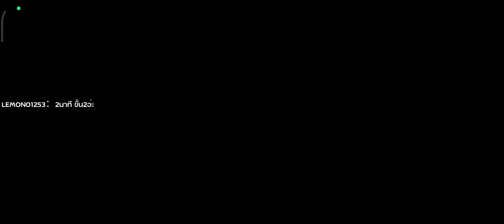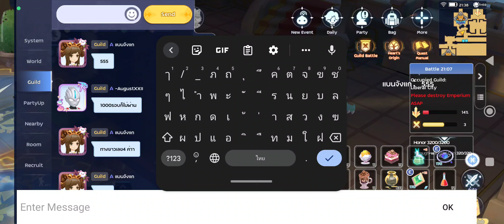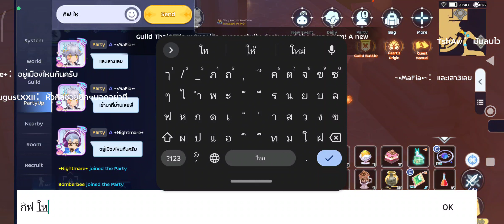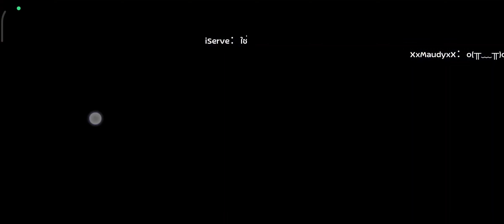WOC 13 Oct 22 ThaiGER